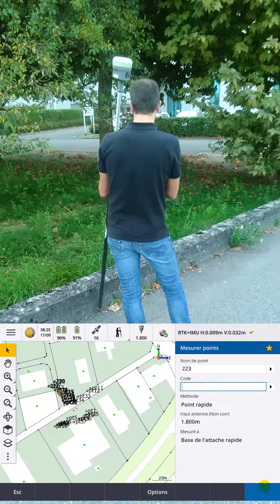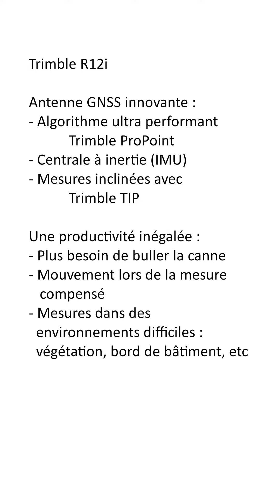Le Trimble R12i en action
Fabien Coubard présente le nouveau récepteur GNSS Trimble R12i avec la fonction de mesure de l'inclinaison.